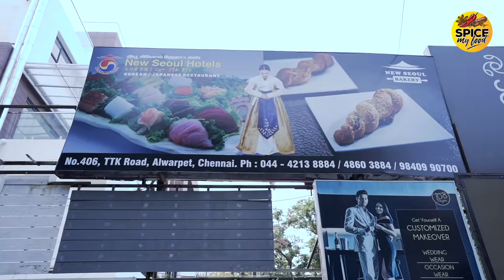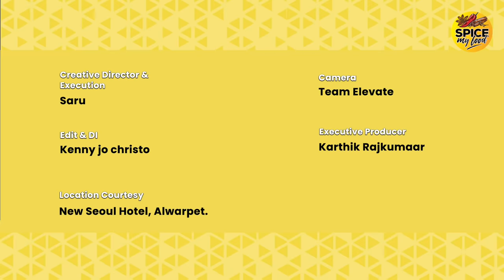Namakku Soru dhaan Mukkiyam | Korean food in Chennai | RJ Saru | Spice My Food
Namakku Soru dhan Mukkiyam | Korean food in Chennai ❤️

Presenting to you the first video of Spicemyfood’s food VLOG series “NAMAKKU SORUDHAAN MUKIYAM”! Check this video out If you are a Korean food lover or if you want to experiment with this cuisine 😬

Location Courtesy - New Seoul restaurant, Alwarpet
For table bookings contact the restaurant on
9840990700 / 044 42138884 / 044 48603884